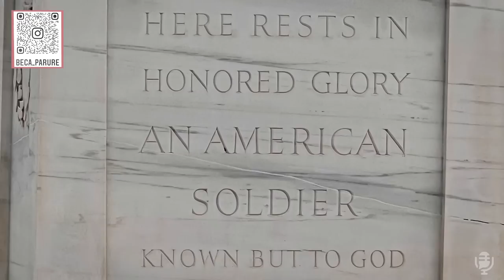Inteligência Emocional - Marcio Micheli | ANSWERCAST #023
EP 023 no Ar! 🎥

Tivemos o prazer em receber o Márcio Micheli em nosso podcast!

Márcio é coach profissional, especialista em inteligência emocional e comportamento humano, palestrante internacional, conferencista, idealizador da metodologia EVO e fundador da Empresa Evo coaching.

Assista esse EP, está imperdível.

ANFITRIÃO: @marcelotoschi

CONVIDADO: @marciomicheli